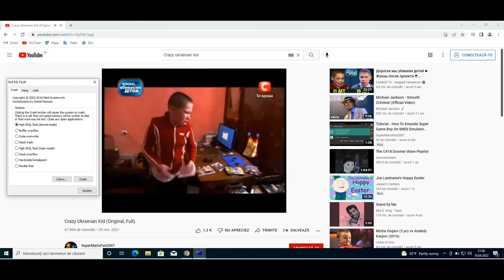Crazy Ukrainian Kid has BSOD (Windows 10 BSOD)